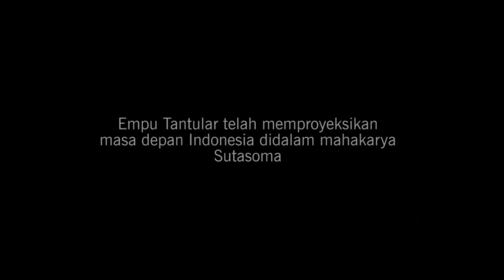PERSEMBAHAN Ida Bagus Oka Gunastawa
Ida Bagus Oka Gunastawa, Dayu Mang, Sekeha Demen Semut Sedulur, Sajeng Rateng, Pektif, Asok, Ida Dalang